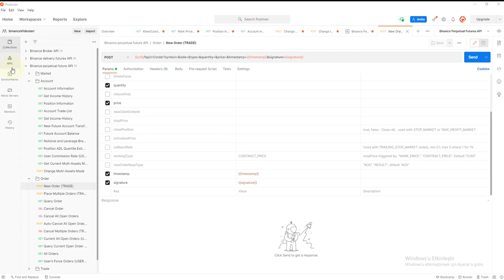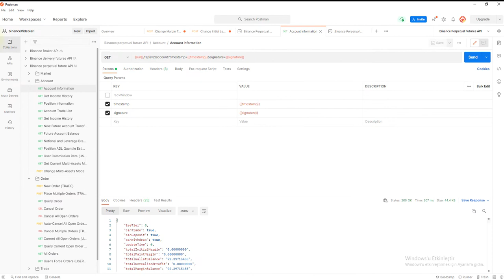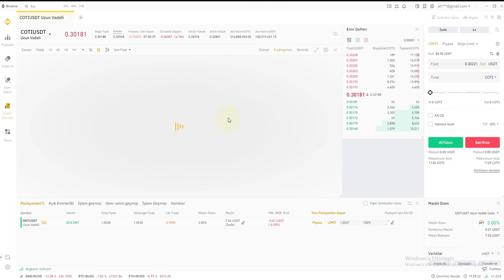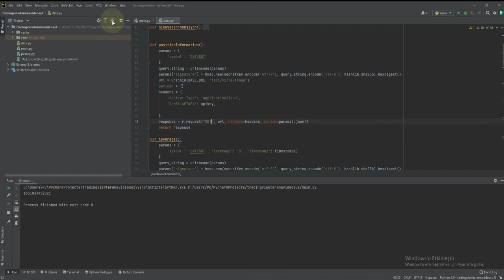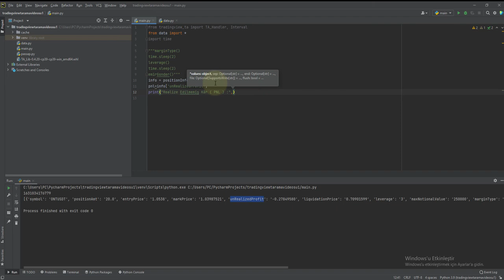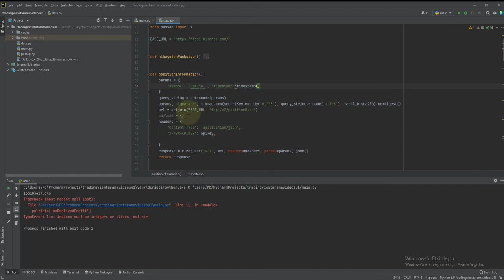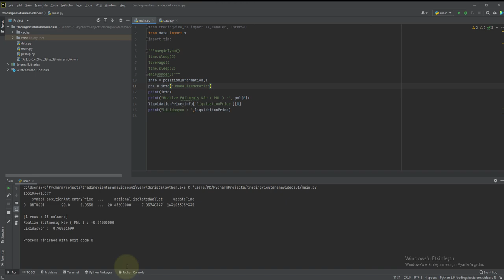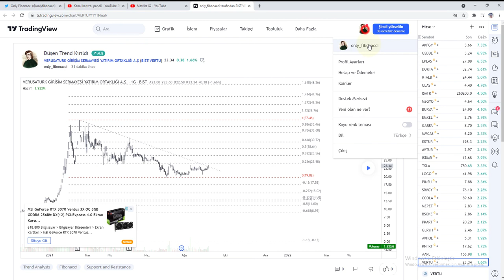Pozisyon Bilgileri | Python ile AlgoTrade [ 14 ]